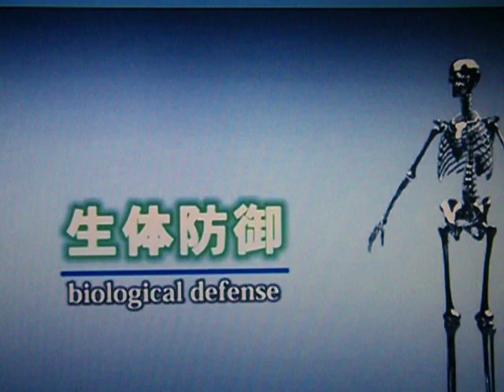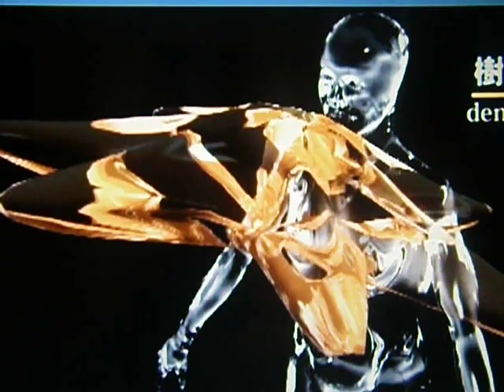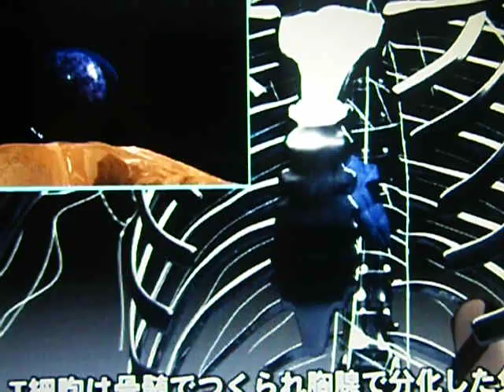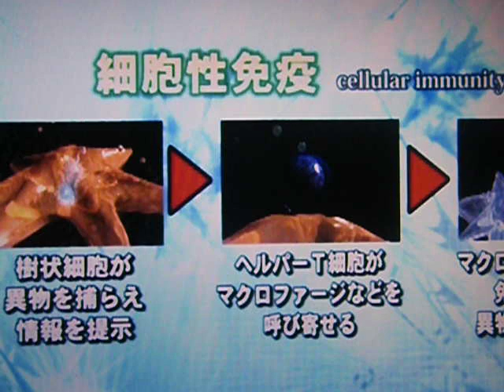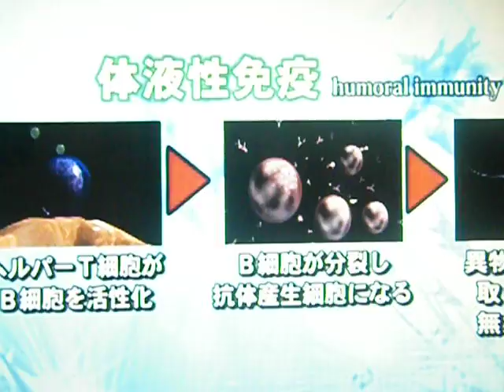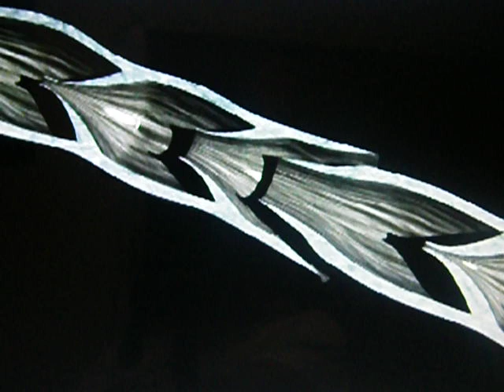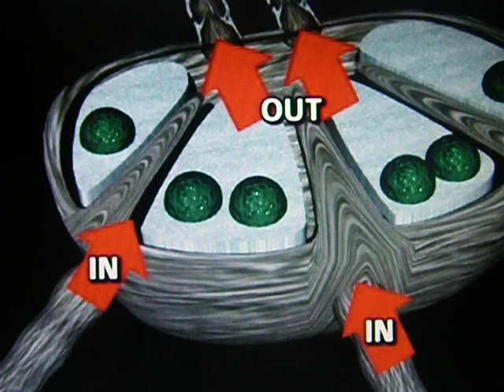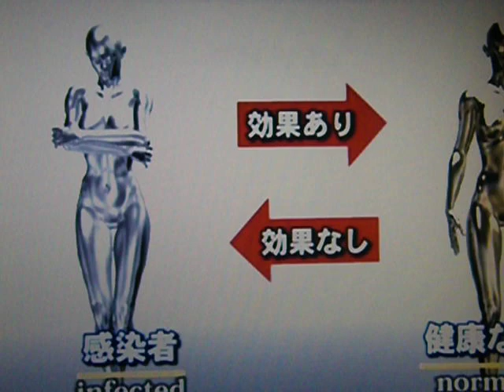感染と免疫力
この動画は制作者の方に了承を得てアップしておりません。
現在新型ウイルスの日本での蔓延期に一人でも多くの方が理解してこの異常事態に対応できればとその一部分を使わせて頂いてます、どうぞご理解下さい。。